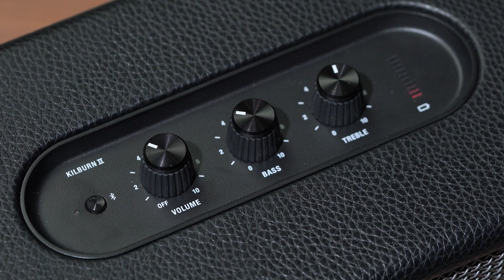Trên tay Marshall Stockwell 2 & Kilburn 2